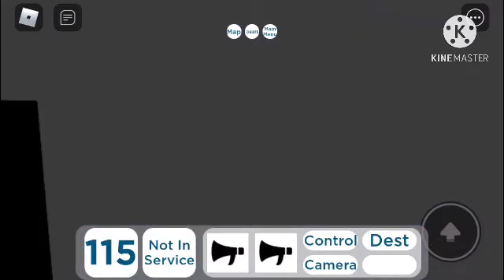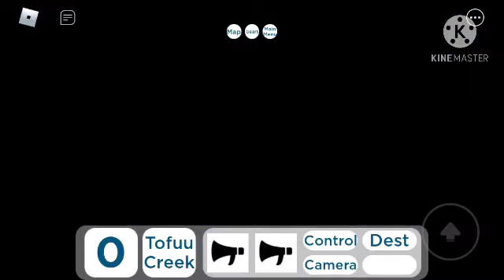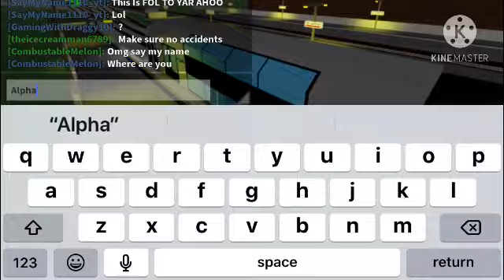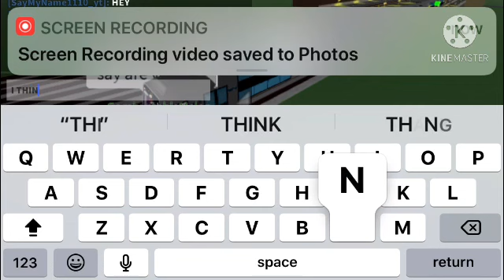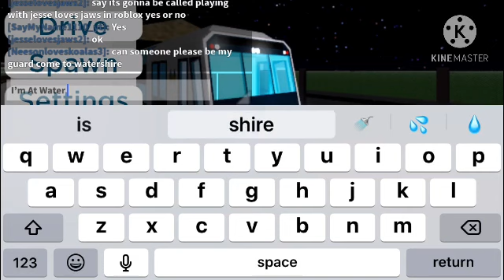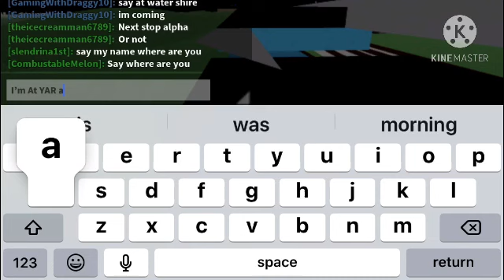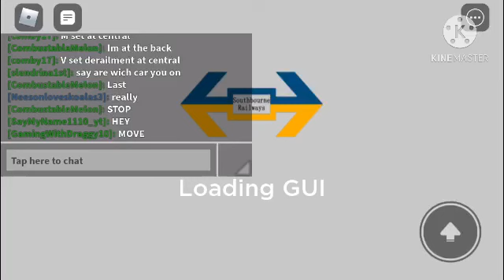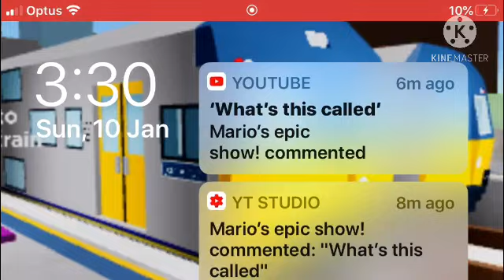20 January 2021